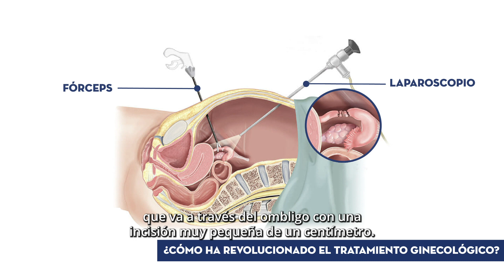¿En que consiste la cirugía laparoscópica? | Dr. Gustavo Salazar, Hospital VOT Madrid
La cirugía laparoscópica en ginecología es un procedimiento quirúrgico mínimamente invasivo que se utiliza para diagnosticar y tratar una variedad de afecciones ginecológicas.

La cirugía laparoscópica se utiliza para tratar afecciones como endometriosis, quistes ováricos, miomas uterinos, obstrucción de las trompas de Falopio, entre otras.

Al ser menos invasiva que la cirugía tradicional, la laparoscopia generalmente resulta en tiempos de recuperación más cortos, menos dolor postoperatorio y menor riesgo de complicaciones.

Más información de la unidad de Cirugía Ginecológica del Hospital VOT